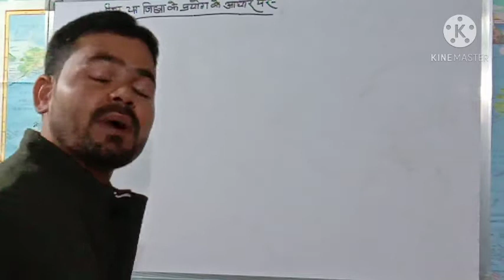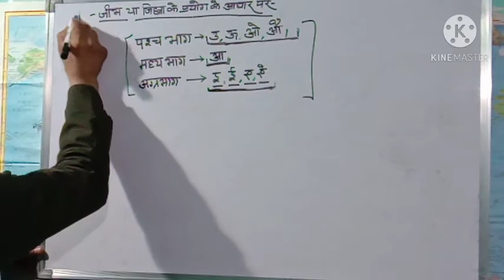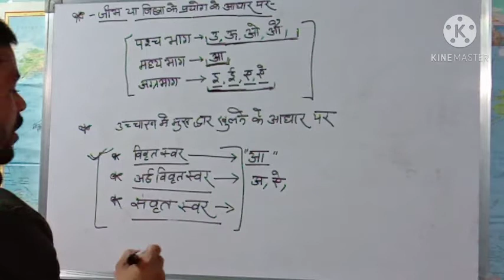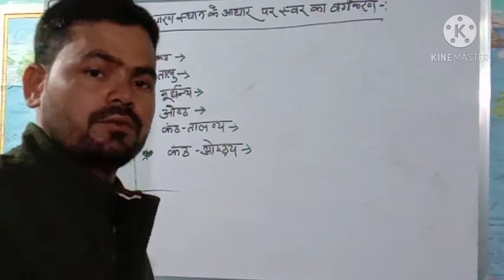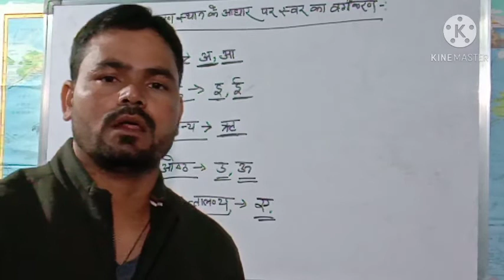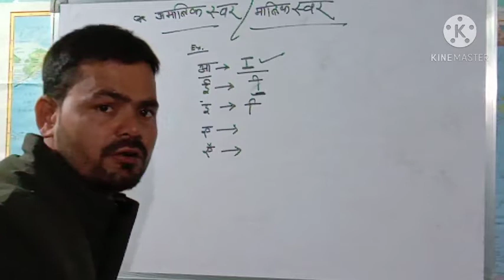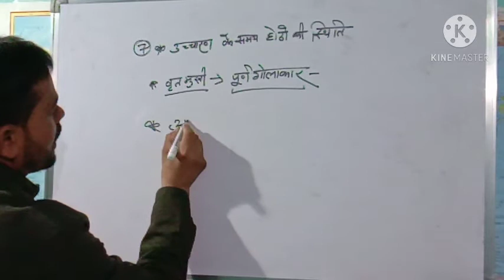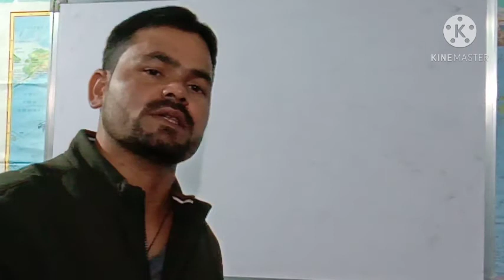GENERAL HINDI CLASS 3 FOR UPPCS. UPSSSC RO,ARO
GENERAL HINDI CLASS 3
FOR UPPSC. UPSSSC.  RO,ARO
LEARN EASY WAY WITH UP URDU GS ACADEMY